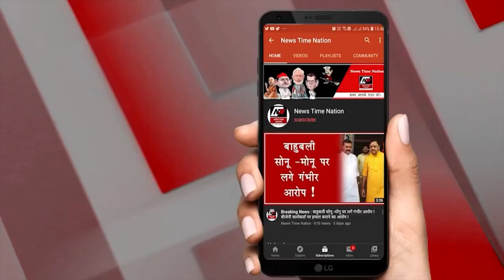जौनपुर के सुल्तानपुर गांव में पानी निकासी की पाइप को पुलिस ने जबरदस्ती खड़े होकर खुदवाया NTN